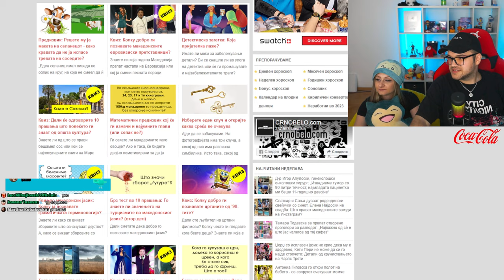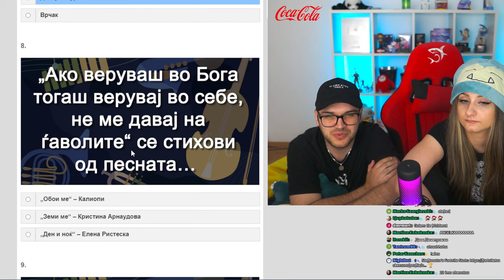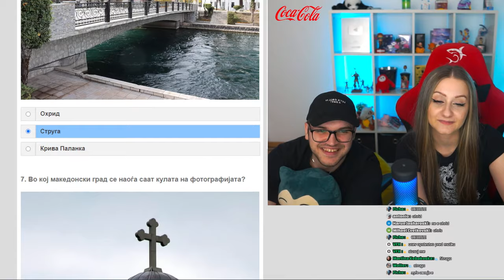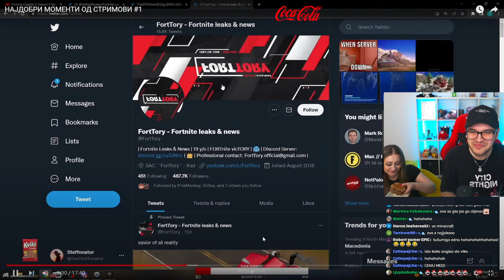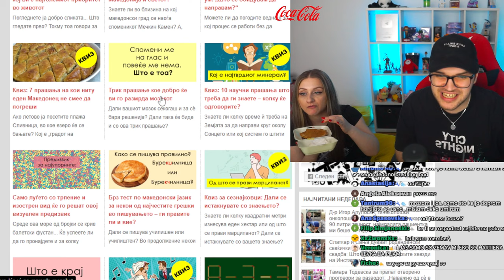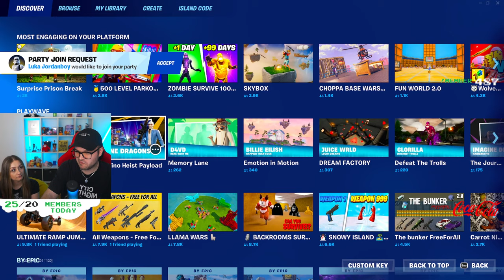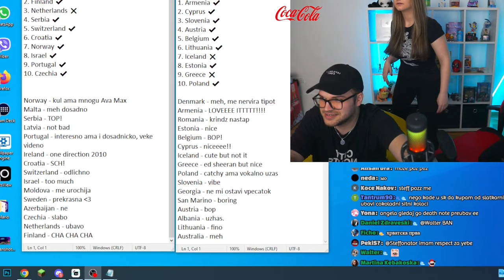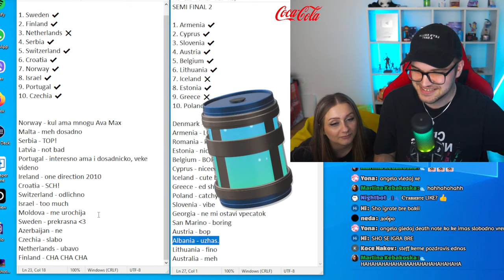ЕКСКЛУЗИВЕН ГОСТИН НА СТРИМОТ!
OMK THE REAL @ANGELKAA (Live Stream 258)

LEGENDS ❤️ (Top Donators):
🥇 ANGELKA - $534.16
🥈 Martina Kebakoska - $497.67
🥉 Tantrum90 - $478.77
#4 Poremeten - $466.82
#5 Daniel Zdraveski - $438.20
#6 OG_DREXA - $193.23
#7 kevin Sokolovski - $177.73
#8 gogo - $175.00
#9 Gjole T - $137.97

❗️ Донациите се добредојдени, но никогаш задолжителни. Донациите не можат да бидат рефундирани.

TOP GIFTERS 💛 (Memberships):
🥇 Tantrum90 - 450
🥈 Gjole T - 156
🥉 ANGELKA - 132
#4 Poremeten - 88
#4 BeRzErK - 88
#5 Daniel Zdraveski - 73
#6 Cutiepie - 65
#7 Azalea - 32
#8 Jovvceskiii - 31
#9 HottShottScott - 16
#10 Jovana Taneski - 15
#10 Walter - 15